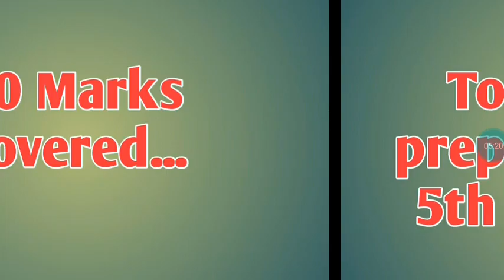How to prepare for MAHADISCOM JE and BMC JE simultaneously..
BMC JE 2019-MECH+ EE
This Telegram channel is created to provide study materials related to BMC JE 2019 exam...both MECHANICAL & ELECTRICAL👍